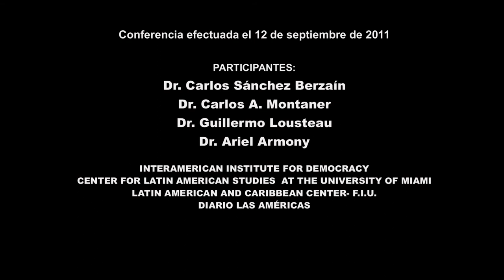Carlos Sanchez Berzain - "A 10 años de la Carta InterAmericana" de la OEA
Palabras de presentación del Dr. Carlos Sánchez Berzaín, director del InterAmerican Institute for Democracy, durante panel celebrado en Casa Bacardí, de la Universidad de Miami.

El panel estuvo integrado por el  Carlos A. Montaner, reconocido escritor y periodista, el doctor Ariel Armony, director del Center for Latin American Studies, de la Universidad de Miami; y el doctor Guillermo Lousteau, Presidente del Interamerican Institute for Democracy